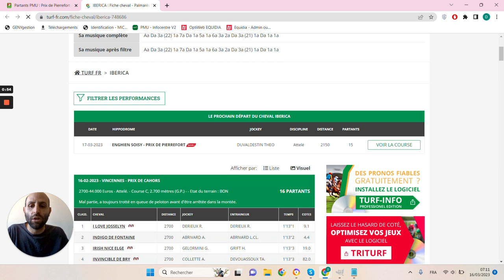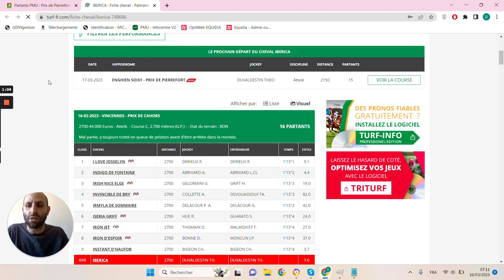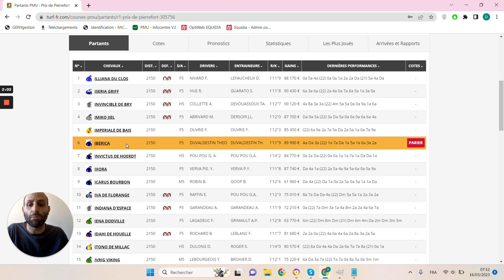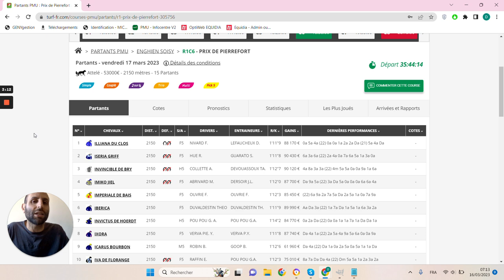🔥1 jour 1 pari 🔥 Pronostic du 17/03 : Bien parier et gagner aux courses hippiques !